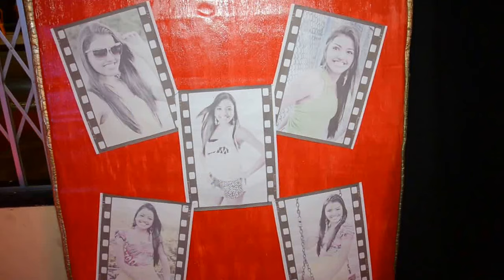E o osca vai para os 15 anos de Mirella, confira!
VideoMIX Foto de Marca

Contrate Aniversário com Foto de Marca
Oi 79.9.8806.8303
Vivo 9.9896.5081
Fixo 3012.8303